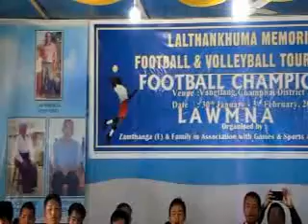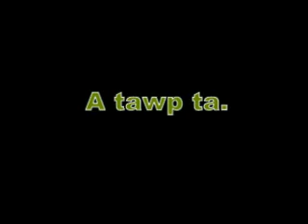Pu Thankhuma Memorial Football tournament Champion lawmna Vangtlang khua